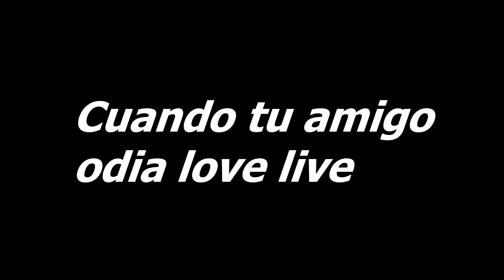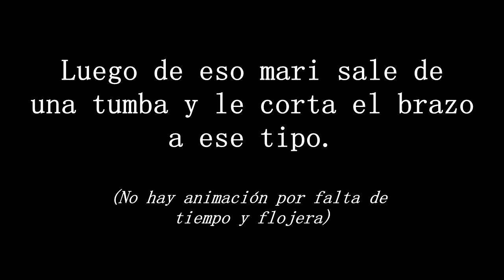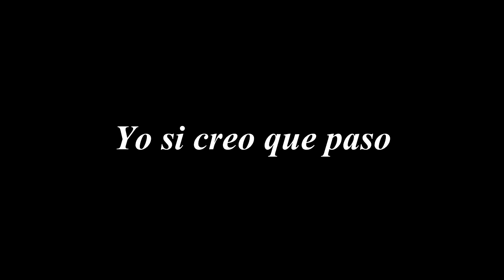Love Live! Crack 15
Hermoso crack con hermosas chicas :)